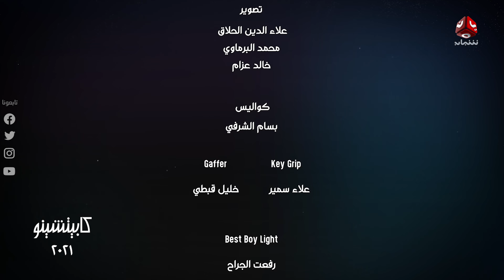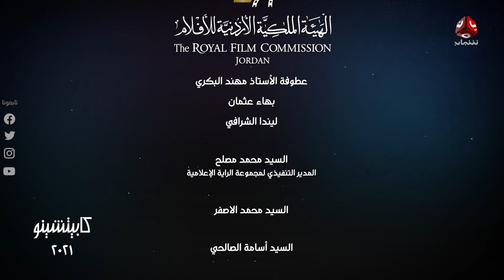المسلسل الكوميدي كابيتشينو | صلاح الوافي ومحمد قحطان | الحلقة 27 | فنان مشهور